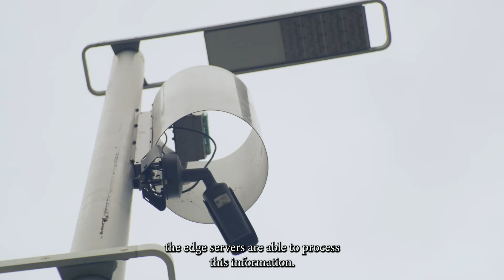Smart City of Barcelona: 5G Smart City of the Future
Behind Barcelona’s old-world facade runs one of the most technologically advanced networks that powers the city’s infrastructure and its citizens’ lives. Discover how Lenovo’s Edge Computing solutions are providing the springboard for Barcelona’s digital transformation and serving as a blueprint for developing smart cities around the world.